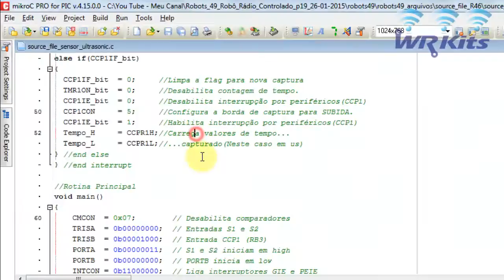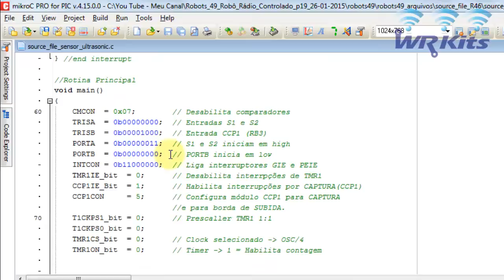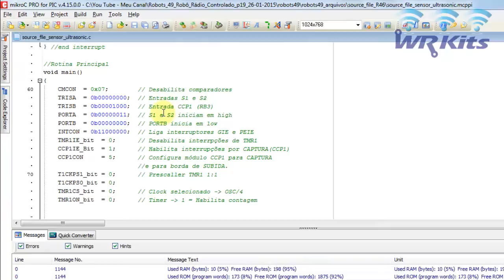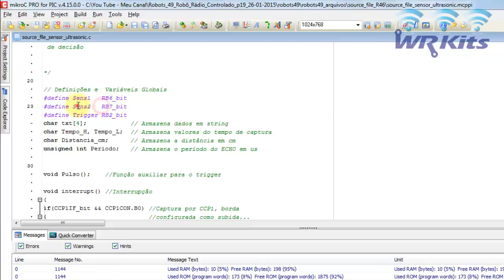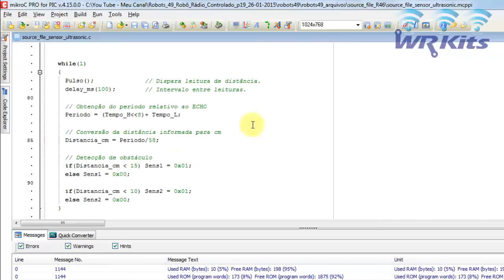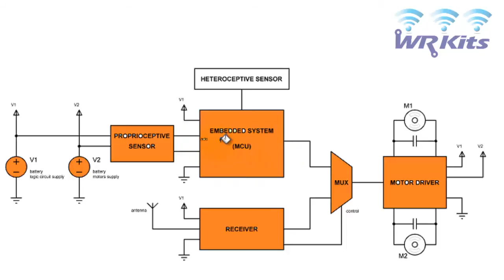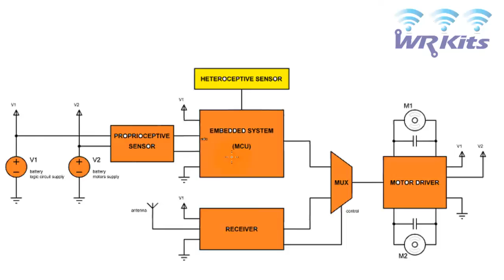ROBÔ RÁDIO CONTROLADO (19/20) | Robots #49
Finalizando os sensores heteroceptivos do robô rádio controlado!